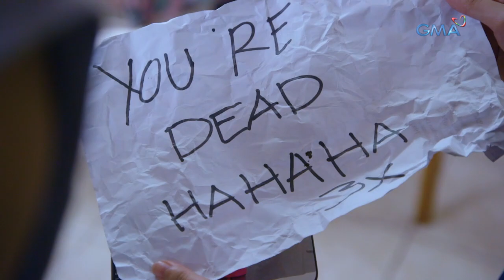Dear Uge: Nagpalit lang ng pangalan, naging WANTED na?! | YouLOL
Aired (October 3, 2021): Ang mga bagong pangalan nina Tinola at Pinakbeth, mga pangalan din pala ng mga kriminal?! Maibalik pa kaya nila sa dati ang mga pagkakakilanlan nila?

Watch ‘Dear Uge,’ every Sunday afternoon on GMA, hosted by Eugene Domingo with celebrity guests Pauline Mendoza, Rafael Rosell, Faye Lorenzo, and Dang Cruz.